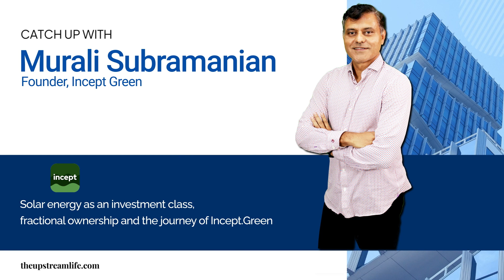A platform for individuals to invest in the climate movement - the story of Incept.Green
In this interview we have Murali S, who is the co-founder of Incept.Green. He talks about how the platform allows retail investors to participate in the renewable energy movement. Investors get fractional ownership in large renewable energy projects. The platform also also enables renewable project developers to build and exit fast rather than being locked in for years.

00:00 - Introduction.
02:00 - Bringing climate change action to individuals with solar.
03:25 - The four founders of Incept.Green and their mission.
05:07 - The advantage for the builder and the investor.
10:10 - Pipeline of assets
14:25 - The regulatory complexity and the technology of Incept.Green
20:18 - The advantage for small developers to work with Incept.Green
23:24 - Talking about bio-fuel and other renewables.
29:36 - Unwinding as a co-founder.